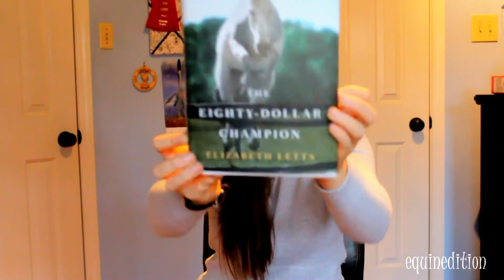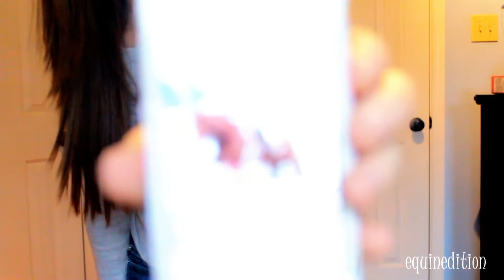Video Post #1 : Hello Everybody! :D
Sorry this video isn't very entertaining or funny but it's just an intro vid so I promise there will be more to come! If you know me from my instagram account or my other youtube account then you probably already know most of this stuff but if you don't then here ya go! Anyway my name is Rachel and this is my new little idea! Here I'll be doing blogs, tutorials, funny videos, random videos, and just equestrian-y stuff (: I'd love to know what you guys would like me to make my videos about so make sure to leave comments with your ideas below! I'm really excited to start this account!